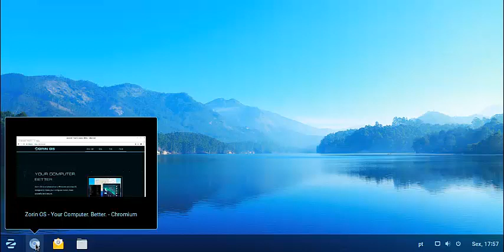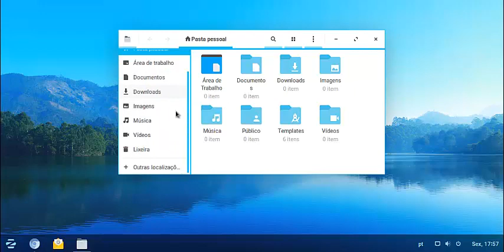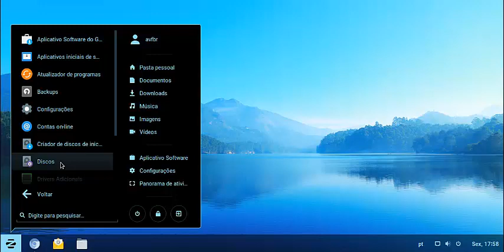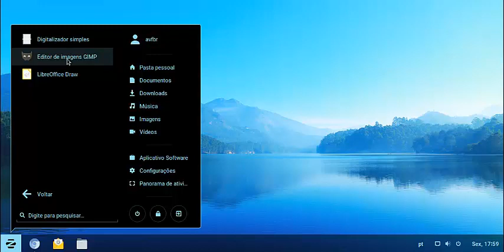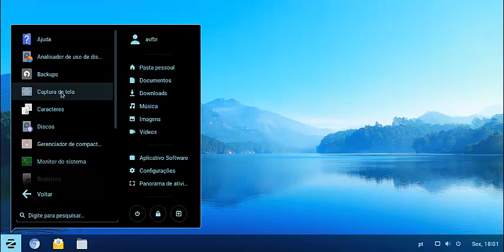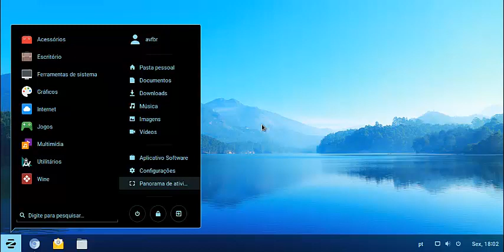Conheça Os Melhores Sistemas Operacionais Para Seu PC - Zorin - PT - 7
Fala galera !! Começamos mais outra série de vídeos bem legal !! Apresentamos os melhores sistemas operacionais que você precisa conhecer !!!Neste sétimo vídeo apresentamos o Zorin !! Espero que gostem !!